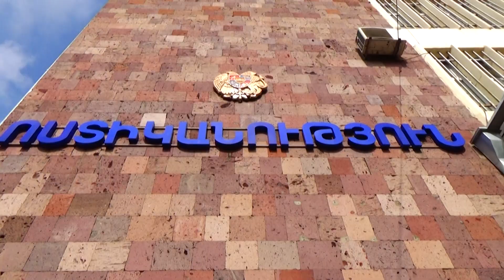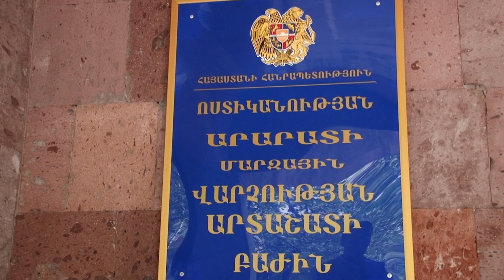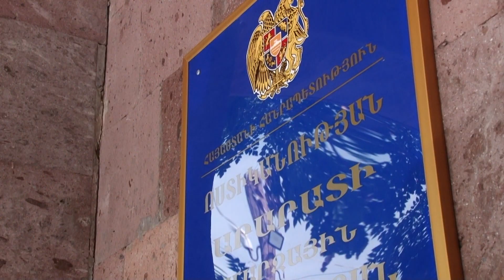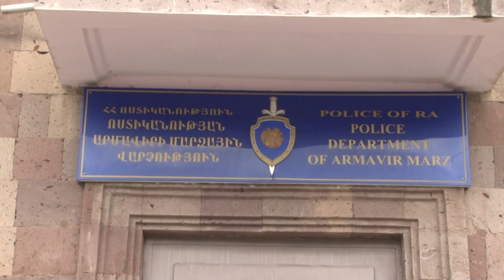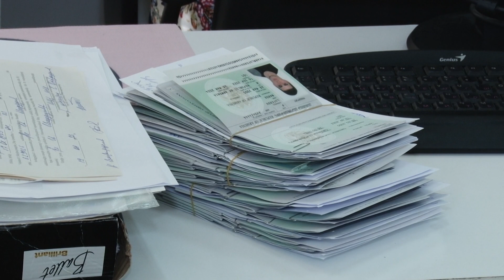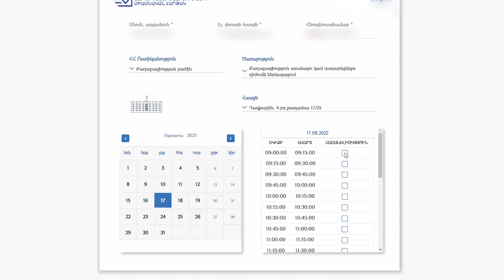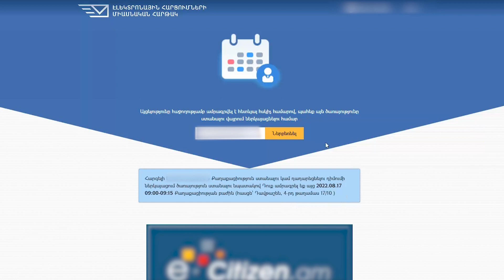«Հերթապահ մաս» 24․11․2022 / Hertapah mas